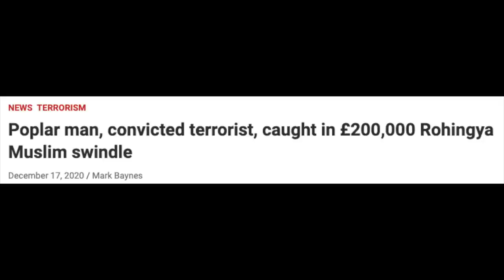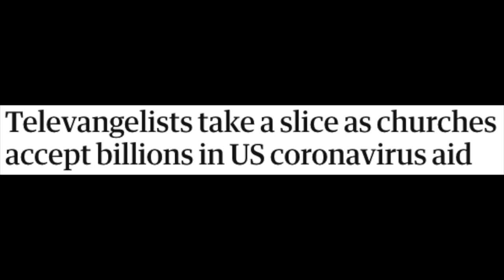Hasanat & Umm Abdullah STOLE £200K From THE UMMAH!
Hasanat & Umm Abdullah are back at it again.
Hasanat & Umm Abdullah are being asked about the 200K they raised for Rohingyan Muslims.

TIMESTAMPS:
0:00 - YOU
5:00 - READING
10:00 - THIS
15:00 - MADE
20:00 - MY
25:00 - DAY!